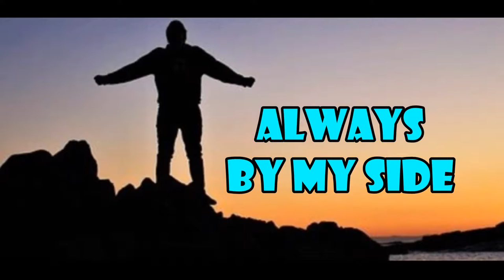„ALWAYS BY MY SIDE“– Lobpreis / Eigenkomposition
Musik & Text: Josef Oberhummer
Aus meiner 12.CD: „JUST FOR YOU'“
Ich freue mich über jeden Kommentar